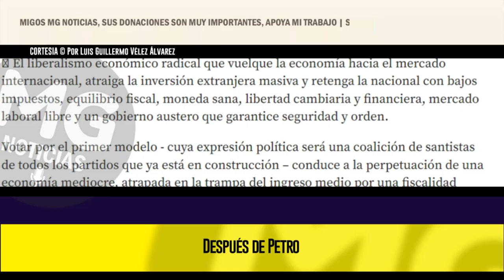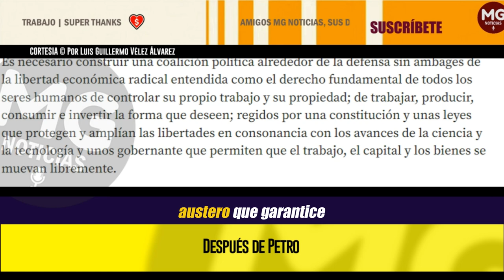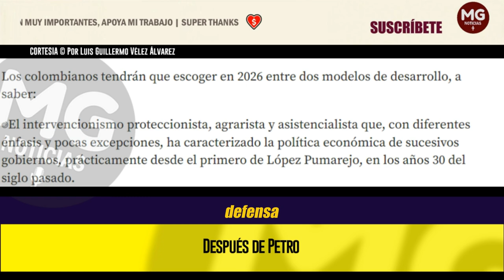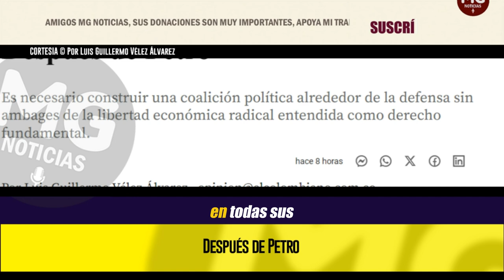DESPUÉS DE PETRO 🔴 Por Luis Guillermo Vélez Álvarez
Es necesario construir una coalición política alrededor de la defensa sin ambages de la libertad económica radical entendida como derecho fundamental.
columna LUIS GUILLERO VÉLEZ ÁLVAREZ